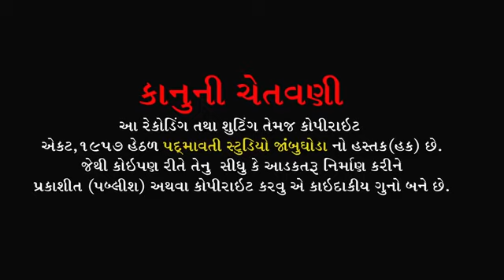16 February 2022